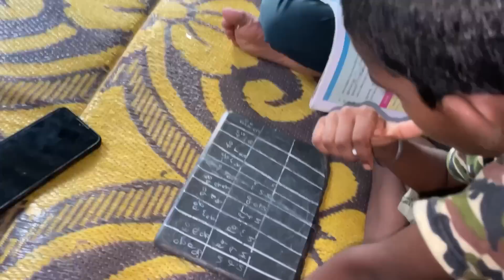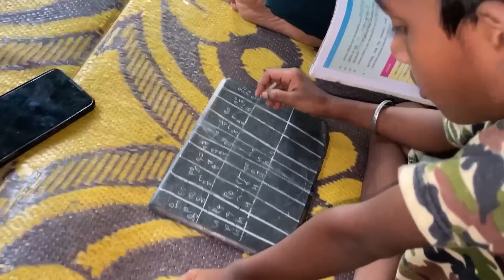ଆଜି ଲଷ୍ମୀର ଆଶା ପୂରଣ ହେଲା 🥰